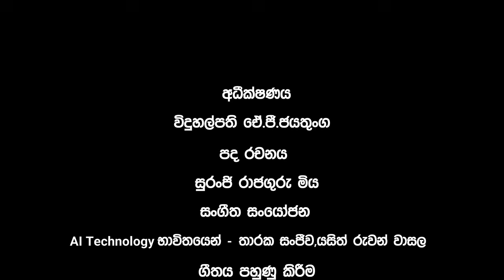40th Anniversary Song - Thambuththegama Central College National School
40th Anniversary Song - Thambuththegama Central College National School